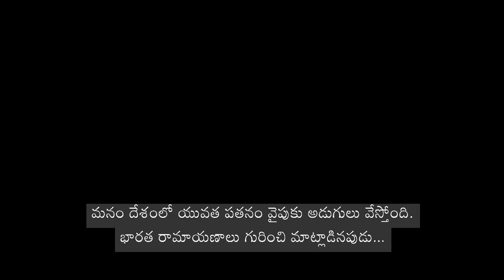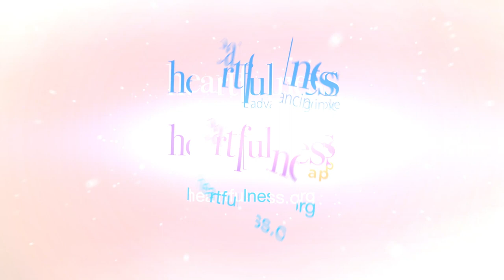Our actions influence youth | Daaji | Heartfulness Telugu